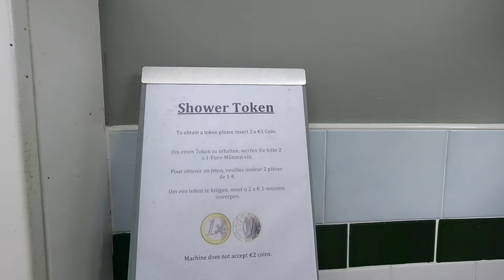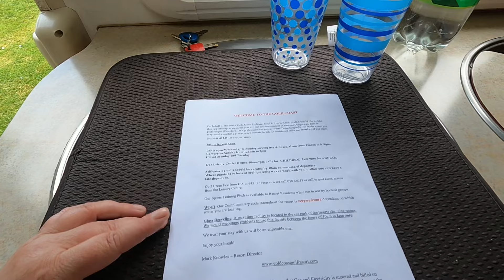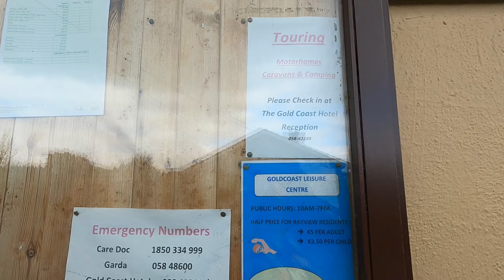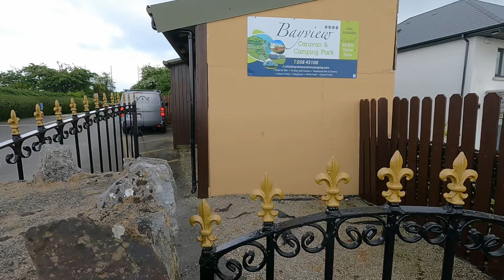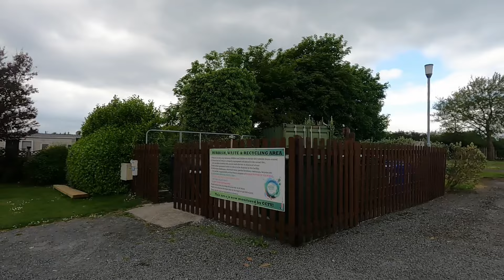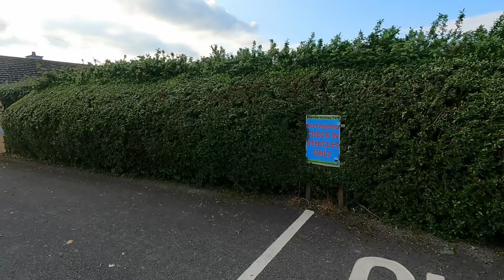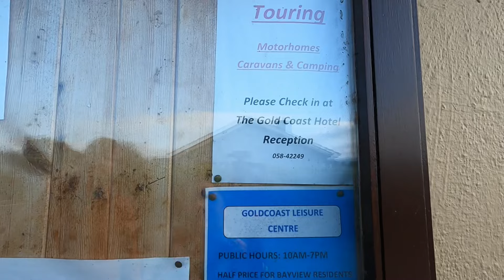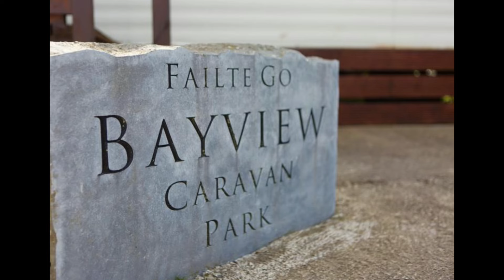Bayview Caravan & Camping Park , Dungarvan Co Waterford.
We stayed here for 1 night  & Loved  it .
It’s so quite and peaceful and relaxing . The hotel is belonging to the campsite where you can get food. It’s only a few minutes walk from the campsite.

GPS: N 52.0871.  W 7.56984

EIRCODE: X35 Y314

ADDRESS: Gold Coast Resort,
Dungarvan,
Co. Waterford,
X35 EA40 Ireland